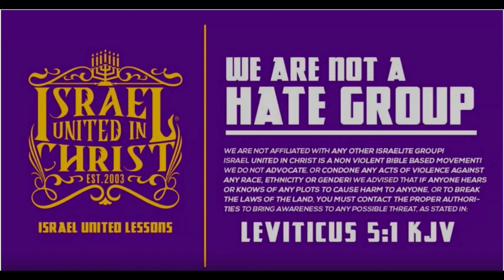IUIC | DON'T LOOK UP! PUT YOUR FAITH IN CHRIST! | PART 2